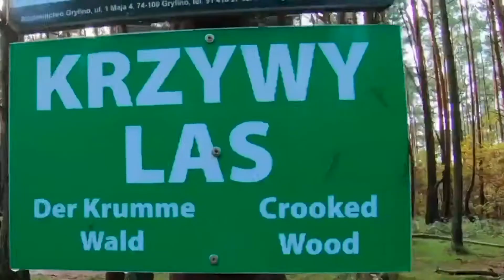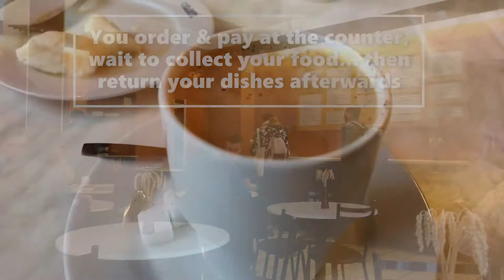The Best Travel Guide for Poland | Poland Review 🇵🇱📸🧳✈️🗺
Poland is a must visit for foodies, history buffs, outdoor enthusiasts.. pretty much anyone with a beating heart will find something to enjoy on a trip to Poland! In this video, we will make things easier for you and try to be your ultimate travel guide by providing a must go, see, do and eat while visiting Poland!

🚨 Hey Everyone! We Have Found Some Amazing Deals On Agoda Which Includes Flights And Activities and Hotels in Poland!  It Is Only Valid For A Little While, So Check It Out Before Its Too Late!